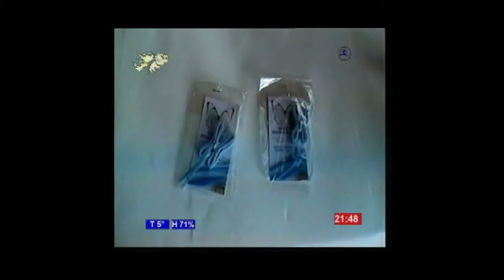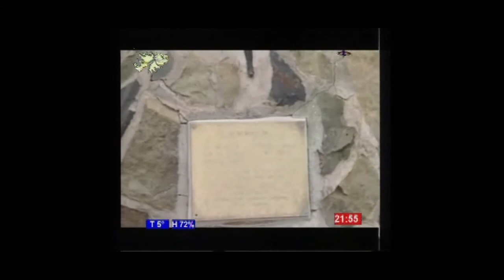mejorado malvinas historias de heroes y traidores epi199 chunk 4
programa de televisión que se emite desde el canal 2 tv regional desde santa teresita conducción Eduardo Rotondo.Se emite los Viernes a las 20 Hs en vivo y se repite los Domingos a las 20 hs y los Martes a las 18hs.